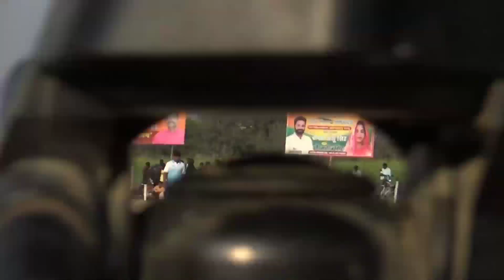CRICKET MATCH: ककवा vs चंडेरिया | क्रिकेटमैच गड़वारा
ककवा vs चंडेरिया | क्रिकेट मैच गड़वारा | अमेठी की टीमे

anil ojha show
क्रिकेट मैच गड़वारा..
anil ojha live show
Cri cup canvas ball cricket garwara
Cri pump cup cricket Gadwara
anil ojha live cricket
anil ojha show cricket live match
anil ojha show gadwara final
anil ojha show gadwara semifinal
live cricket match today
cricket highlights
garwara cricket final match 2023
pratapgarh cricket tournament
gadwara cricket final match 2023